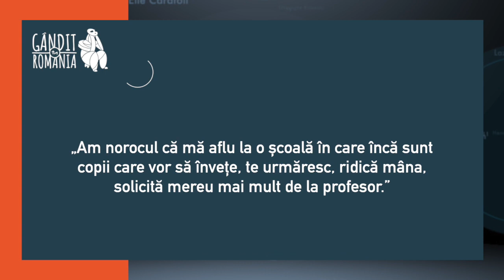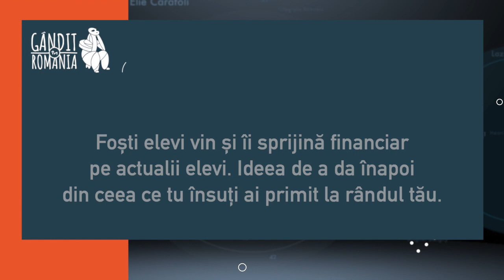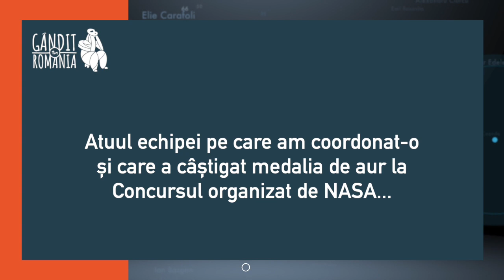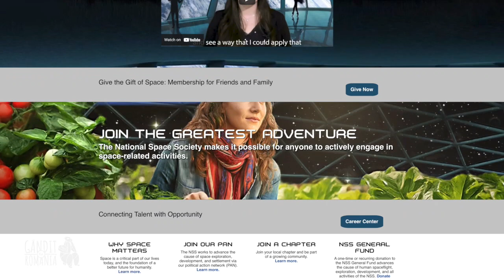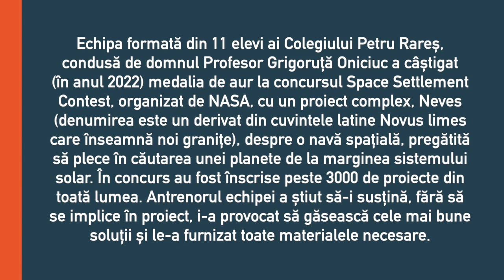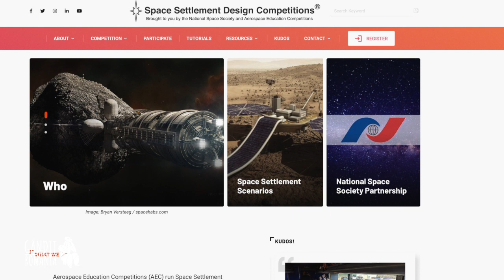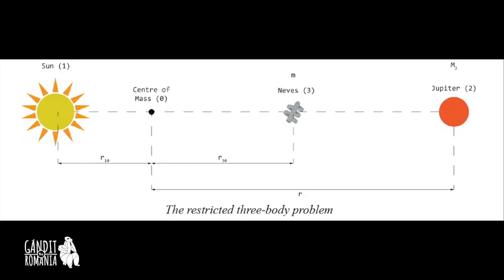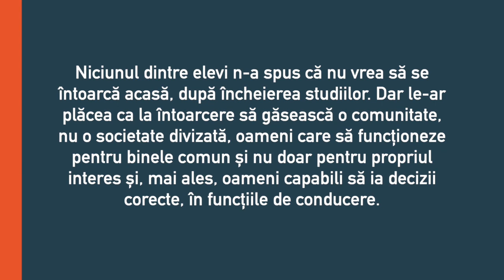GÂNDIT ÎN ROMÂNIA - Grigoruță Oniciuc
Crenguța Vișinescu - realizator
Gabriel Coroiu - editor
Mihai Vișinescu - producător

Profesor de fizică, Directorul Colegiului Național Petru Rareș din Piatra Neamț, Antrenorul Echipei naționale care participă la Olimpiade și Concursuri de astronomie și astrofizică.